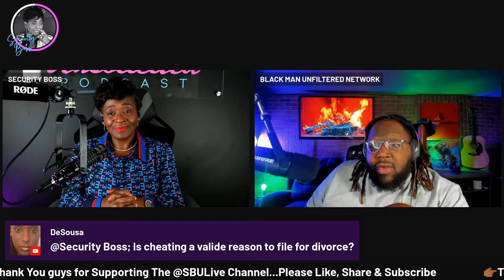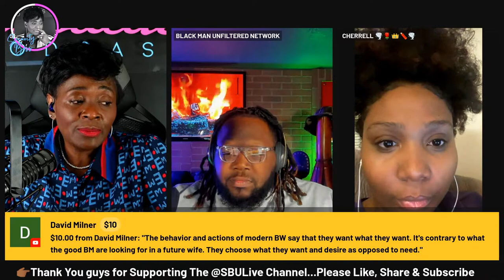Child Support The Discussion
SB & Black Man Unfiltered have the discussion